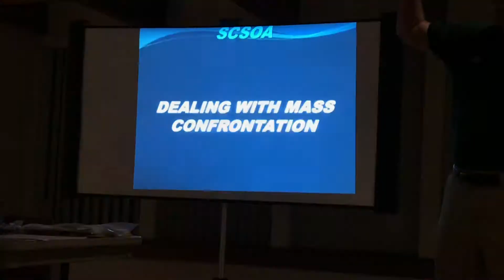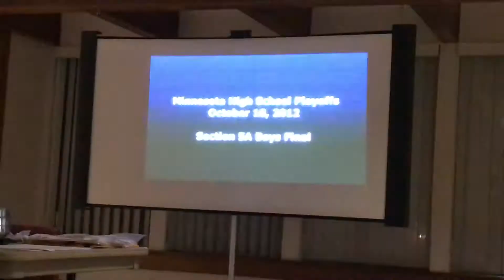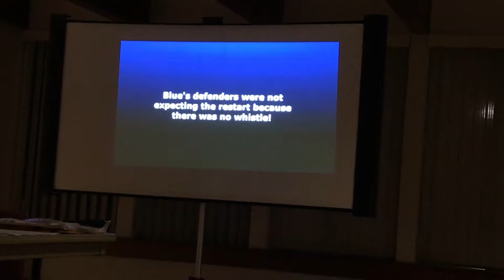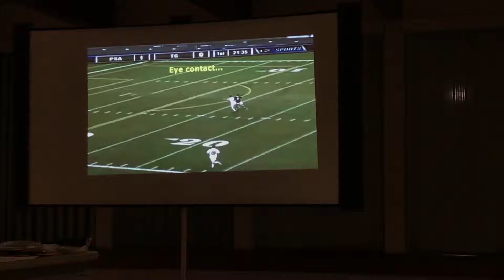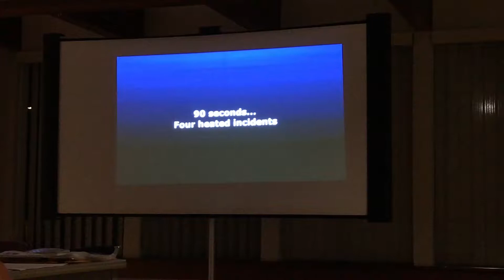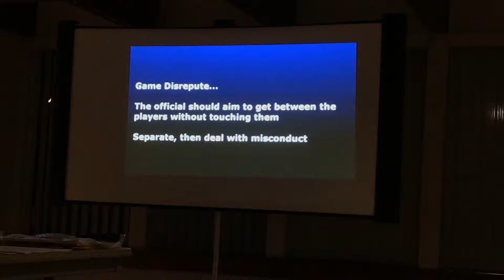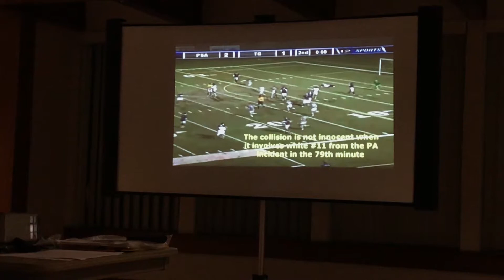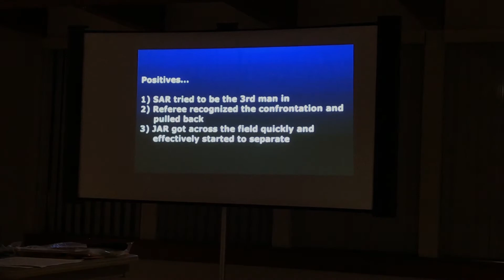Mass Confrontation - 10/23/2017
This Mass Confrontation video was recorded at the CIF High School Meeting at Los Padres Soccer Referee Association and SCSOA on October 23, 2017